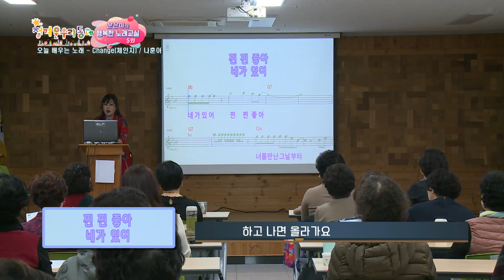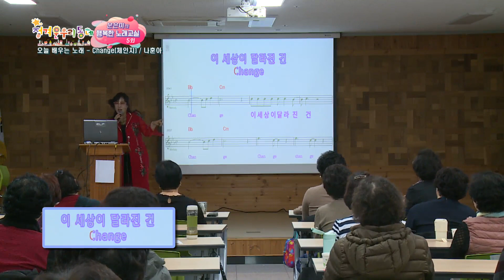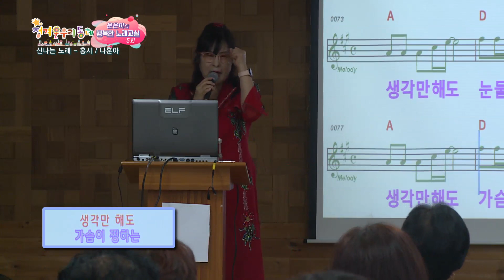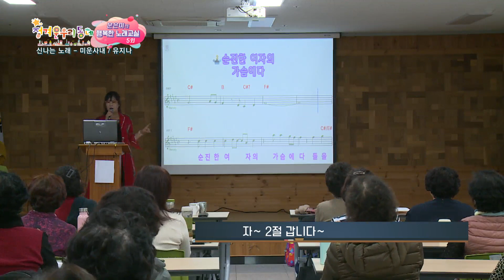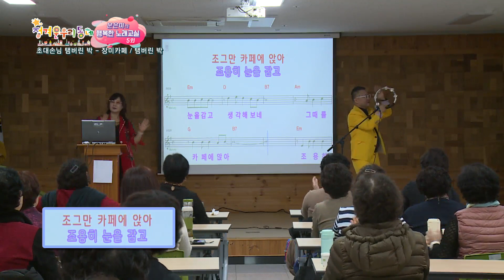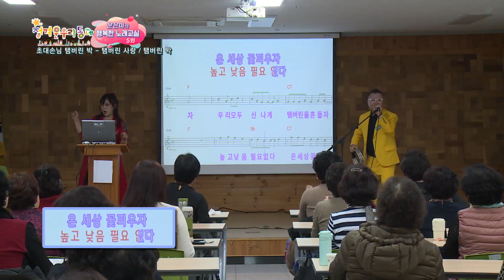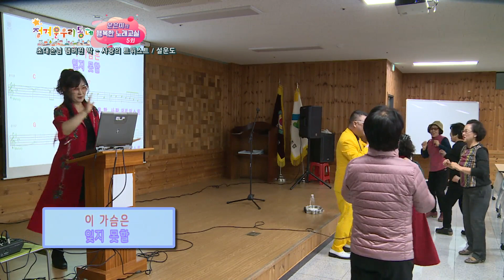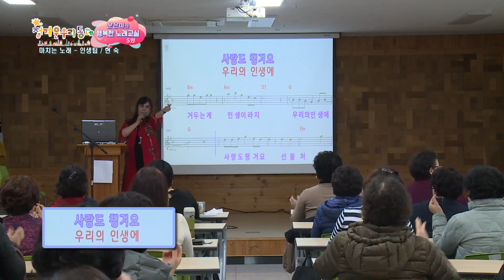정겨운우리동네 I 대구달성산림조합 I 문은미의 행복한 노래교실 5회 I 오늘 배울 노래 I 홍시 - 나훈아